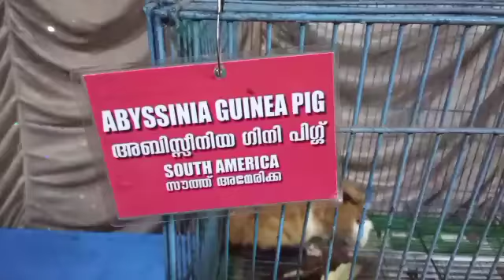|| ചെറുകുന്ന് ഉത്സവം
kannur # cherukunnu